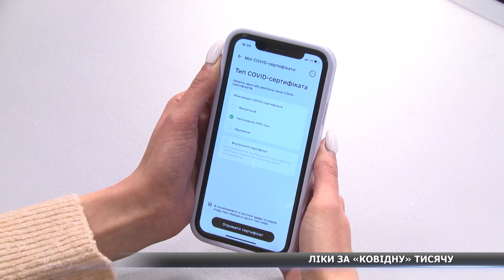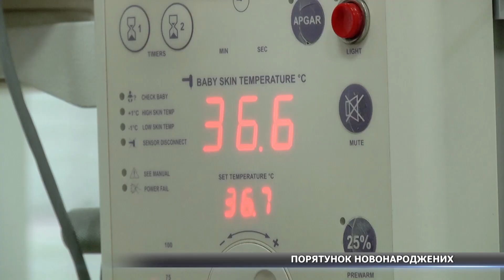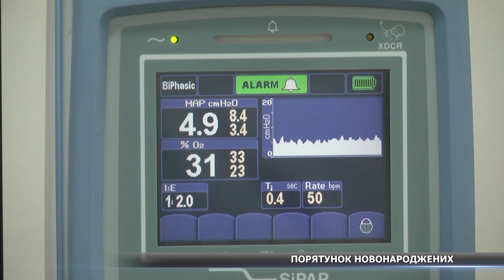Новини Сумщини, 15.12.2021 повний випуск. Головний випуск новин Сумщини